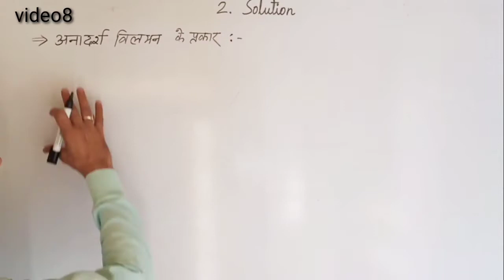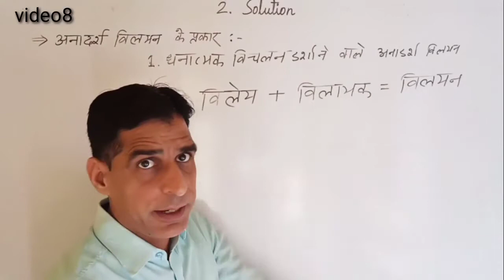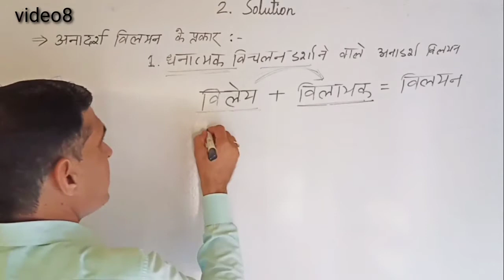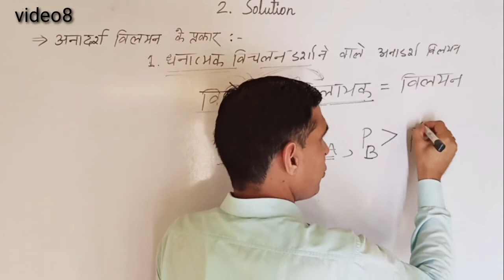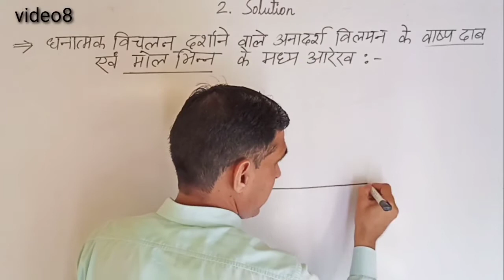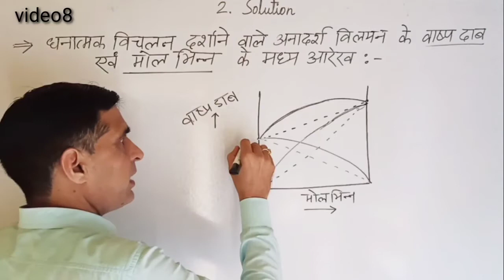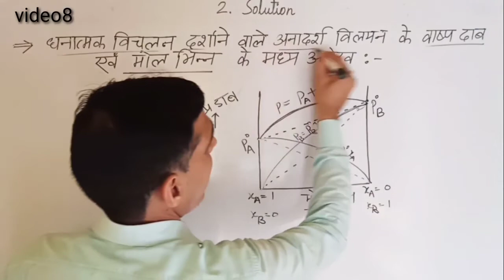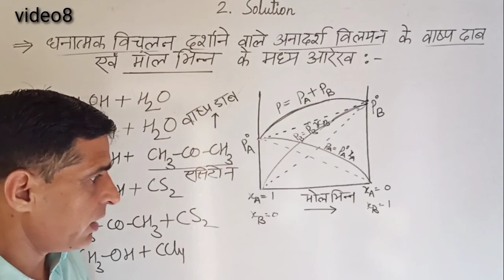Class12th Chemistry Solution video8